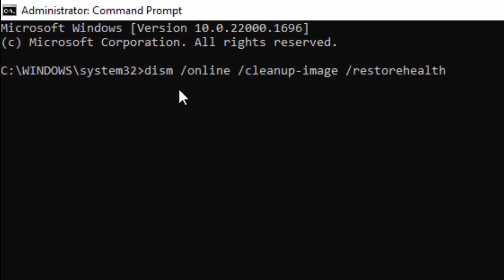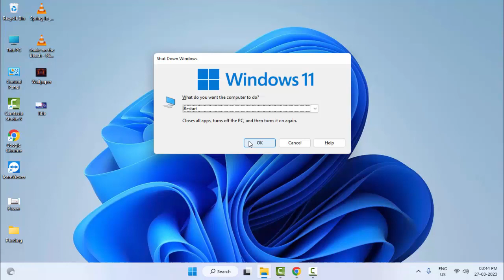Fix Windows Memory Diagnostic Tool Stuck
In this Tutorial I will show you, Fix Windows Memory Diagnostic Tool Stuck.